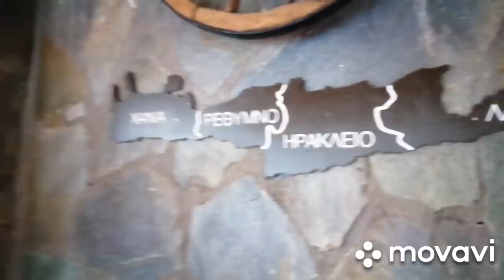Греция. Остров Крит. Поездка в Τυμπακι.